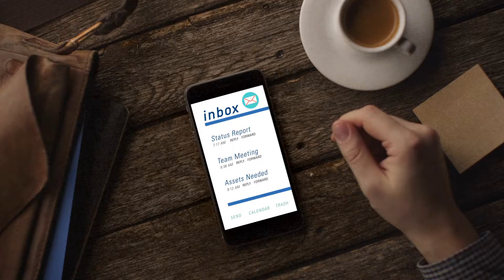Morning - Sit Down - Check Email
There may be benefits to leaving your work at the office. Experts suggest doing things you enjoy in the morning, like spending time with your family or reading the newspaper. It could even set you up for a better day. Learn more in this video from Fairview Park Hospital.